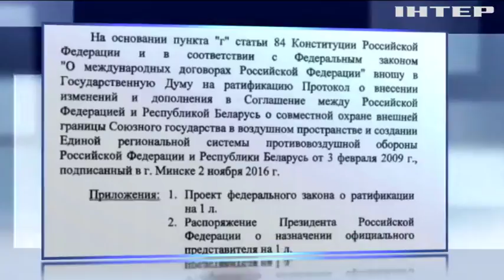Росія хоче розмістити ППО на кордоні Білорусі з Україною